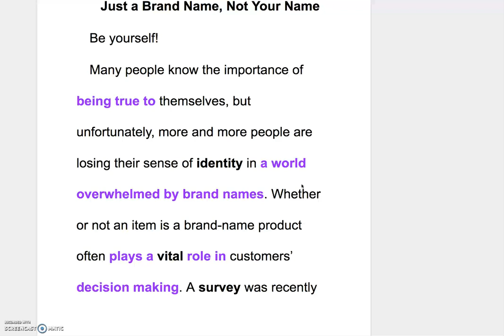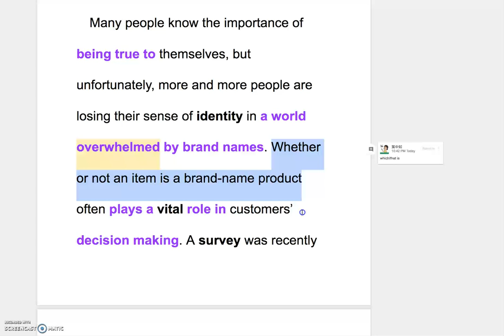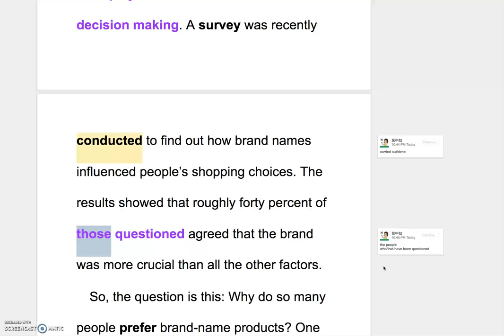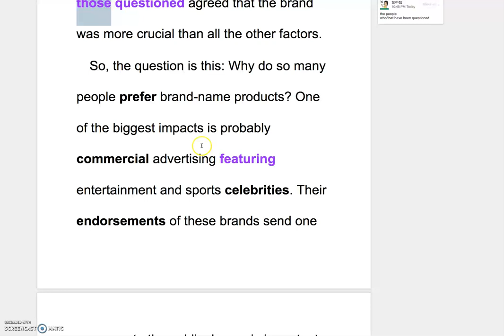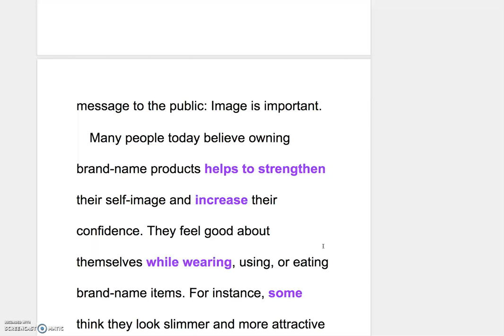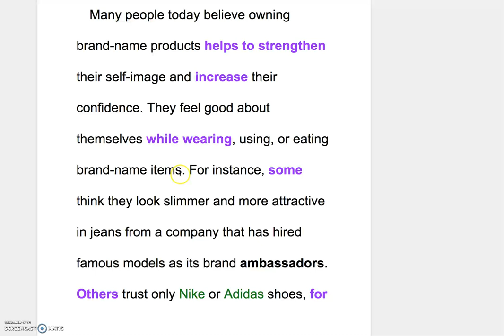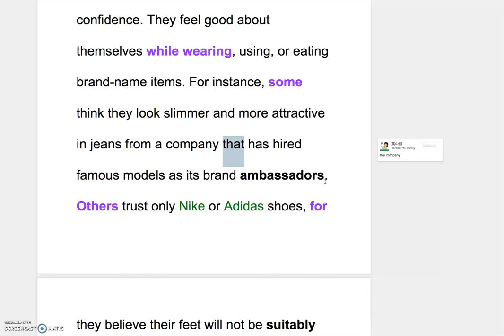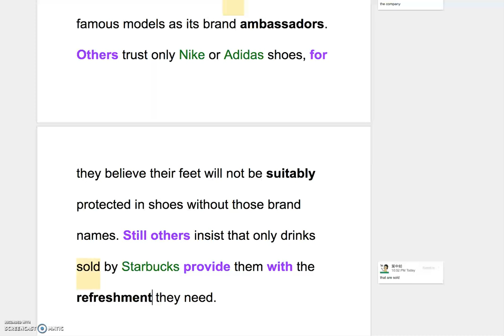B3L7 Explanation of the Reading Part I